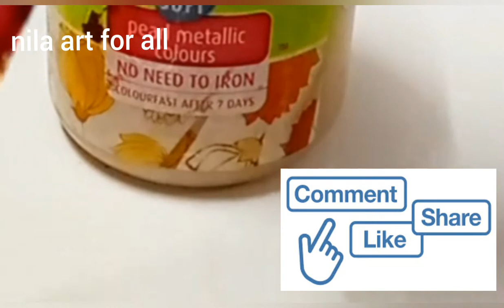nilaartforall onestrokepainting flowers acrylicpainting simplefloralpaintingforbeginners.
Dear Art Lovers
Here I am showing the step by step titorial of this flower painting.  Hope you all enjoy this.

Nila Art for All.